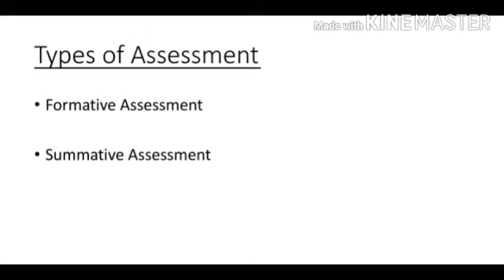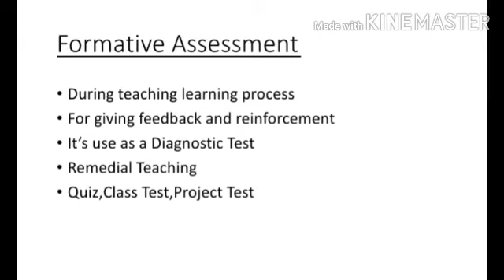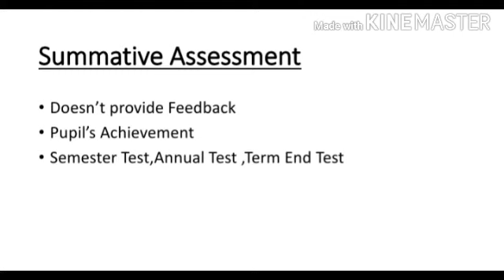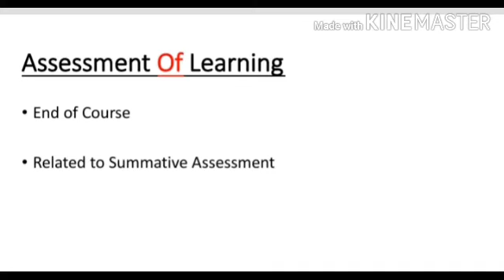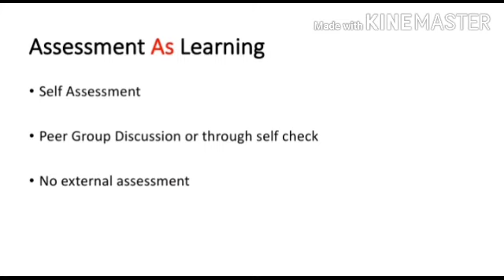Gyanamandira# Assessment for,of,as Learning K.V,OAVS,JT,CTET,OSSTET,OTET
Most important topic for all teaching examinations. ASSESSMENT FOR,OF,AS LEARNING. in odia medium discussion...Also helpful for B.Ed,D.I.Ed ,P.G Education entrance examinations.good luck